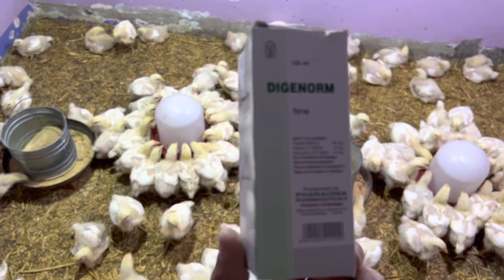سر المزارع لتسمين وزياده وزن الفراخ حتي لو كانت سرده لأول مره ✅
اسباب موت الفراخ ، موت الفراخ ، تربيه الفراخ ، تربيه الفراخ البيضاء ،الدكتور ، تربيه الدواجن ، تربيه الطيور

اتعلم زياده وزن الفراخ البيضاء عمر شهر وجميع الاعمار اتعلم زياده وزن تربيه الدواجن اتعلم زياده اوزان الفراخ البيضاء اتعلم زياده وزن الفراخ البلدي اتعلم زياده وزن الفراخ الساسو واتعلم زياده اوزان جميع انواع الفراخ وزود اوزان الفراخ الي ٣ كيلو زود وزن الفراخ من عمر يوم اتعلم كيفيه تدفئه الكتاكيت واتعلم كيفيه استقبال الكتاكيت والفراخ اتعلم تربيه الدواجن والطيور صح اتعلم تربيه الفراخ البيضاء صح مع الدكتور محمد

في تربيه الدواجن اتعلم زياده وزن الفراخ البيضاء باسرع طريقه وكمان هتقدر تنسي كل الادويه البيطريه من خلال الفديو دا وكمان هيعالج كتير من الاسهالات في الفراخ وكمان الالتهابات الي في الامعاء من كوكسديا وكلوسترديا ودا وقائي ديما مش ينفع نستخدمه في الحالات الحاده
اتعلم تربيه الدواجن والطيور كلها بطريقه علميه وباسلوب صح يعملك وقايه من كل الامراض الي هتواجك وهتعرف تربيه الكتاكيت من عمر يوم للبيع بطريقه صحيحه ✅

معاكم طبيب بيطري محمد رضا محمد 👨‍⚕️
متنساش تشترك في قناه وتفعل زر الجرس

هتكلم معاكم في القناه عن التربيه الصحيحه العلميه للطيور (فراخ ، ارانب ، حمام ، بط ، وز ….) وبالتالي احقق اعلي ربح 💵 واعلي جوده للمنتج بتاعي  ✅

هدفي ابتغاء وجه الله عز وجل ثم النهوض بتربيه الطيور للافضل 🙏
الخبره ممزوجه بالعلم 👌

وربنا يوفقني اني اكون عند حسن ظنكم 🤲🤍